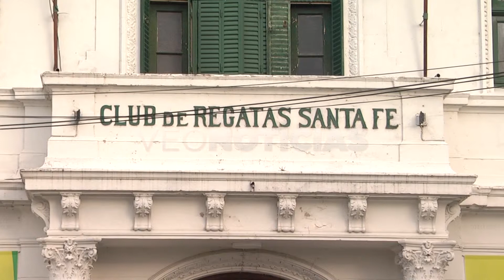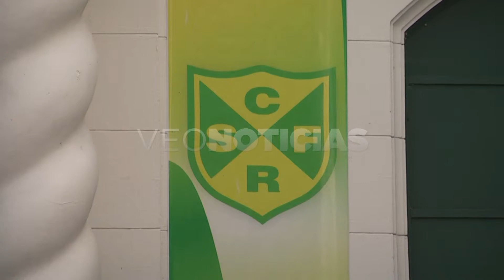SERGIO BUCHARA - SUBSIDIO A REGATAS